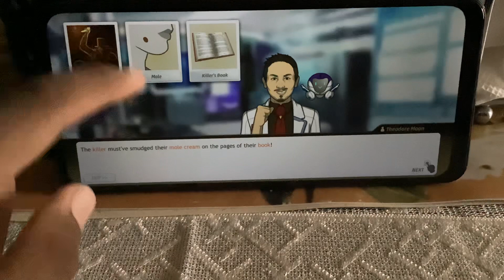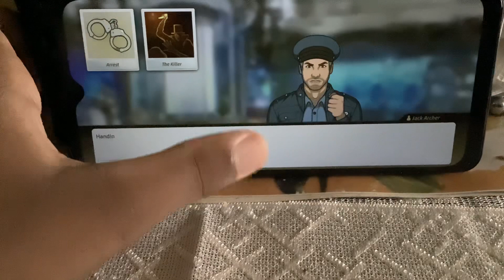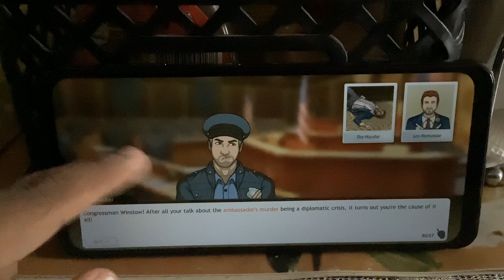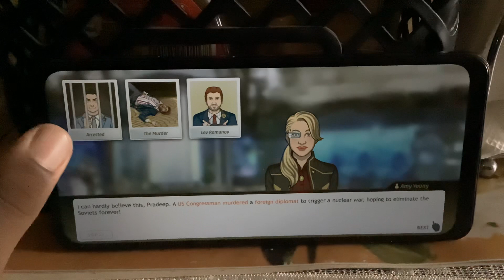READ DESCRIPTION | Criminal Case | Travel in Time | Crime and Punishment | Arrest Killer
I could not record the case from my phone (like I normally do) so I recorded from another device. The video and gameplay is still the same like any other of my CC videos. Thanks!!